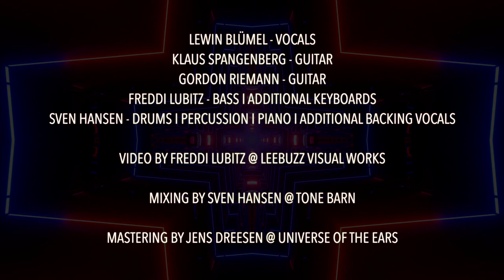HANSEN - LUBITZ - BLUEMEL - SPANGENBERG - RIEMANN II Can't stand this time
Wir sind auch überall in den gängigen Stores zu finden. Wenn du uns unterstützen möchtest, kaufe einfach den Song. So einfach isses nämlich.

LEWIN BLÜMEL - VOCALS
lewinbluemel.de
KLAUS SPANGENBERG - GUITAR
SVEN HANSEN - DRUMS I PERCUSSION I PIANO I ADDITIONAL BACKING VOCALS

MASTERING BY JENS DREESEN @ UNIVERSE OF THE EARS
universeoftheears.de